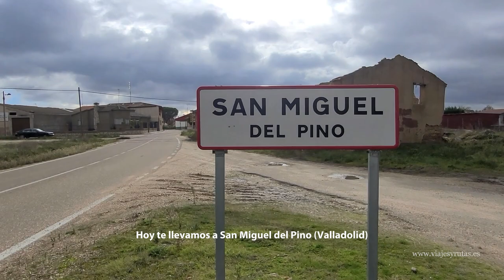Visita a San Miguel del Pino (Valladolid)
Hoy queremos enseñarte San Miguel del Pino, un bonito pueblo de la provincia de Valladolid que perteneció a la Orden de los Caballeros de San Juan de Jerusalén, y cuenta, entre otras cosas, con un bello templo situado a orillas del río Duero desde el que los atardeceres son espectaculares.
Lo mejor de todo es que puedes conocerlo en una visita guiada teatralizada y musicalizada de la mano de Leonor de Guzmán e Isabel la Católica.

Además, puedes encontrar destinos maravillosos en nuestro blog